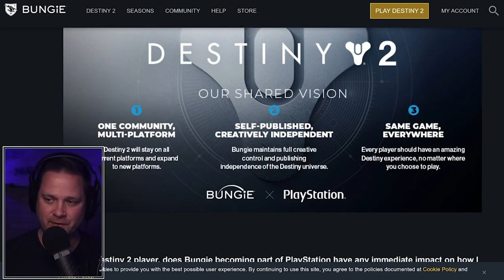We Need To Talk....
Let's talk to you about the future of this channel.